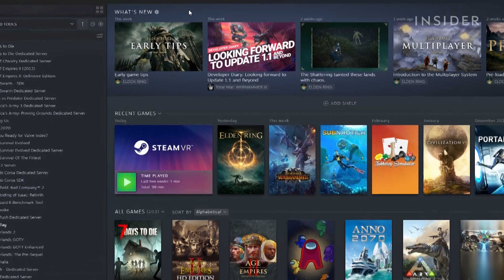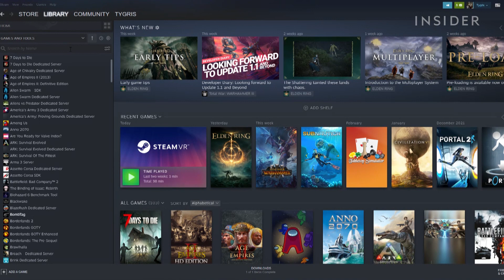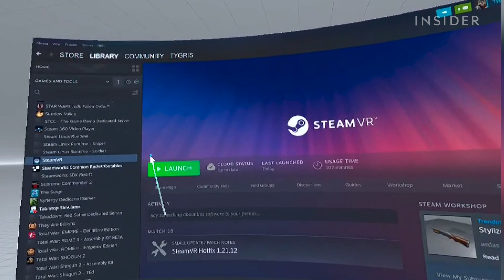How To Play Steam Games On Oculus Quest 2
0:11 Playing with a USB cable
1:06 Play with Air Link

Watch this video where we show you two ways to connect your Oculus Quest 2 and play Steam games. We use a USB cable and the Oculus Air Link.